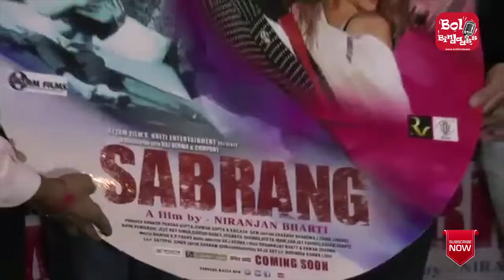FILM "SABRANG" MUSIC LAUNCH